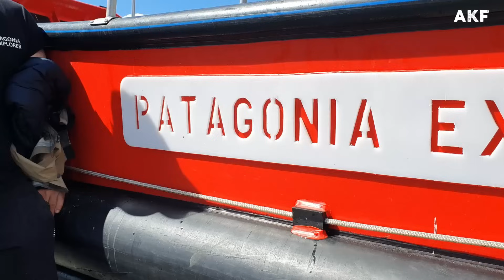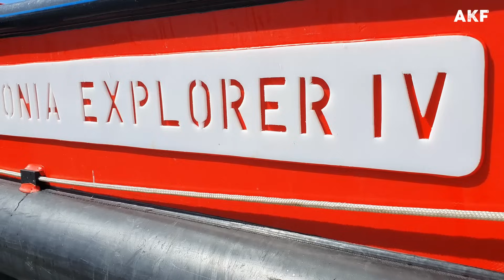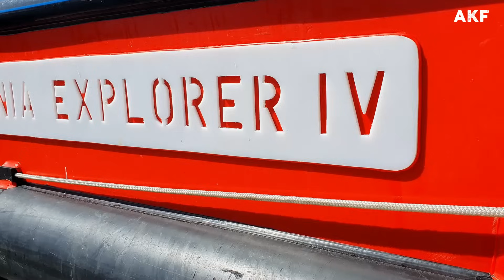PESCANDO ATUNES en el sur de CHILE por primera vez !!. Tuve mucha surte !!!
Hola amigos ! Acá les dejo un nuevo vídeo al canal.  Mi primera vez PESCANDO ATUNES en el sur de CHILE.
Tuve mucha suerte en esta jornada de pesca improvisada. Una invitación por parte de los amigos de Patagonia Explorer que me cayó del cielo.
Armamos el equipo y nos fuimos a este tremendo desafío por el Canal de Chacao.

Aldo González - AKFishing.

Equipo Utilizado:
Caña: Pioneer Crossfire ll 210 de 7-27g
Carrete: Pioneer Altitude Classic 4000